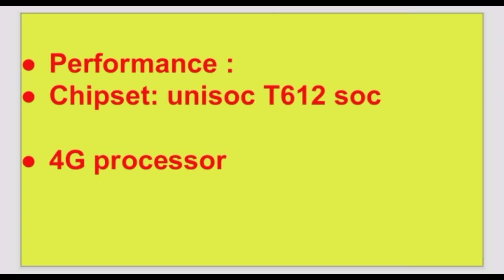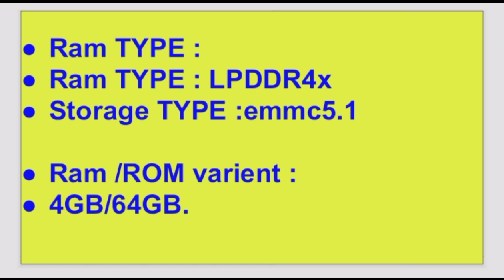Realme C31 specifications & launch date confirm |5000MAH battery & more features🤩|by technical akash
Hello Guys,
Friends, is video me him baat karenge Realme C31 me baare me.